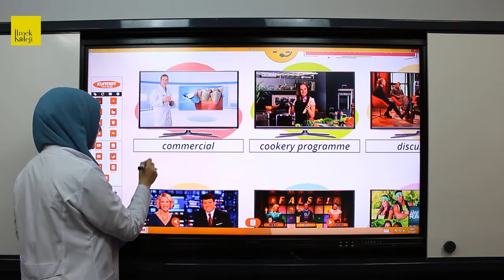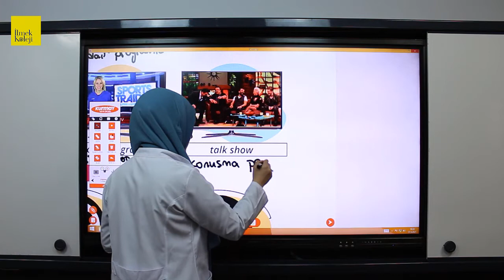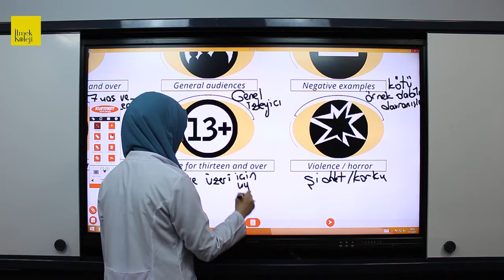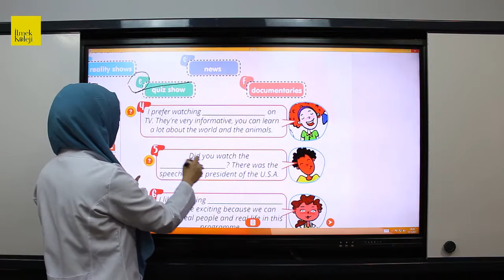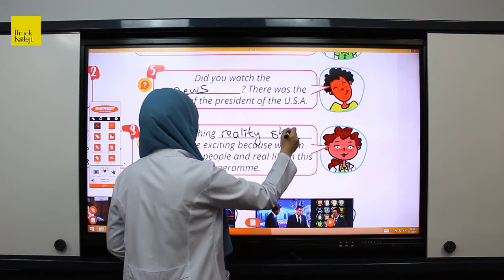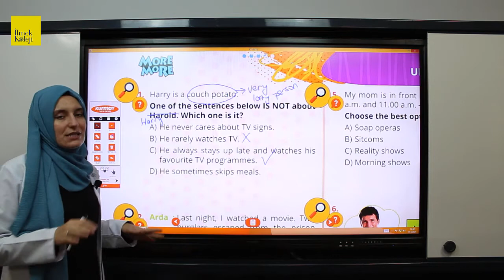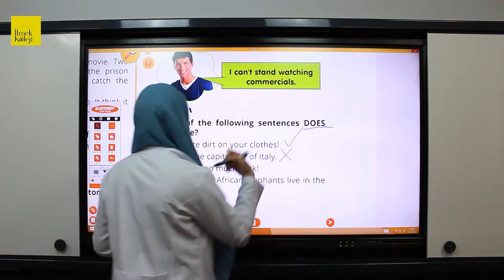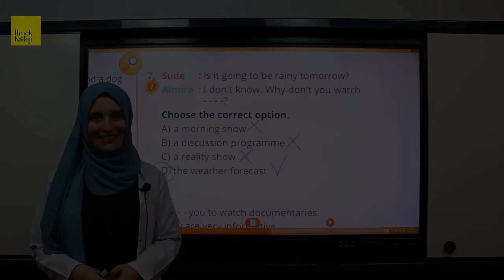7. Sınıf İngilizce - Television